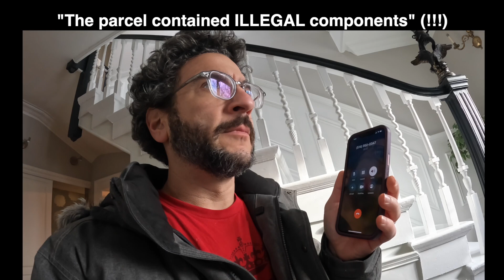A Call from the "Canada Border Services" (funny)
I don't know how they got my number.